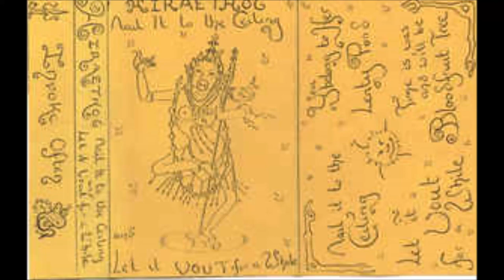Hiraethog - Nail it to the Ceiling and Let it Vout for a While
Boris Orooni flying solo c 1993